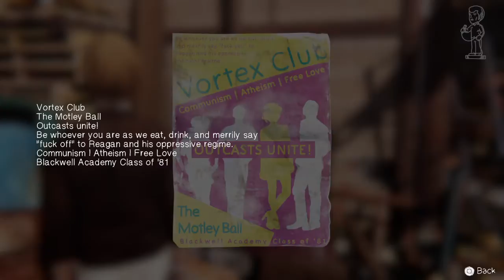Life is Strange: Before the Storm_20171019182455